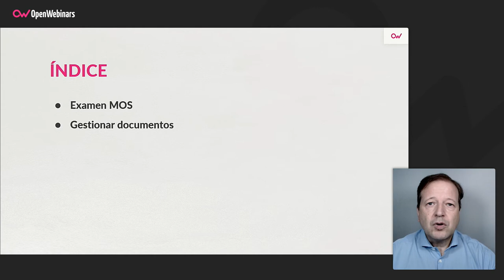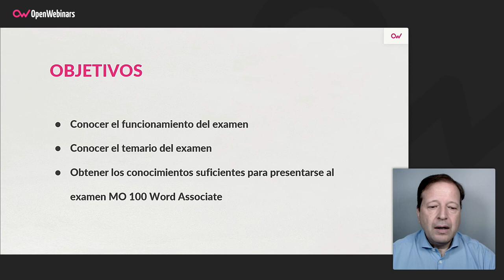Curso de certificación Word Associate MO-100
Este curso está desarrollado para servir de ayuda en la preparación para realizar el examen MO-100 Word Associate y conseguir la certificación correspondiente.

- Conocer el funcionamiento del examen
- Conocer el temario del examen
- Obtener los conocimientos suficientes para presentarse al examen MO 100 Word Associate